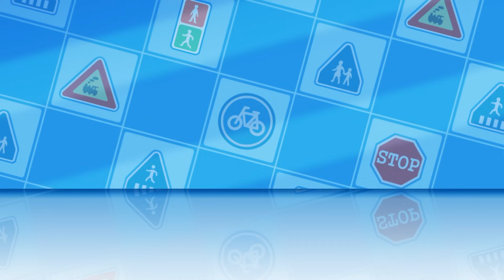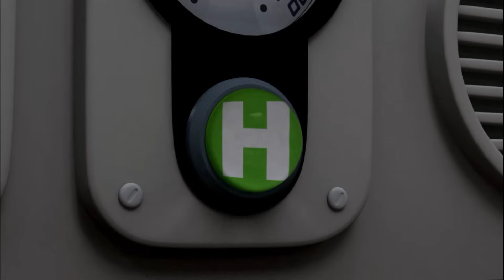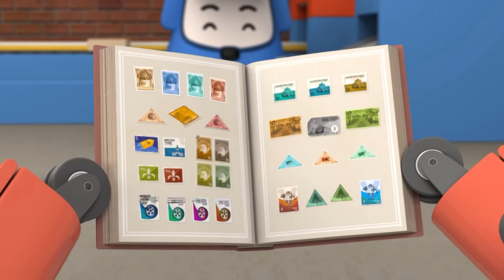やまでたからさがし | 安全教育 | 子供向けの教育漫画 | キッズアニメ | 救助隊 | パトカー | 消防車 | 救急車